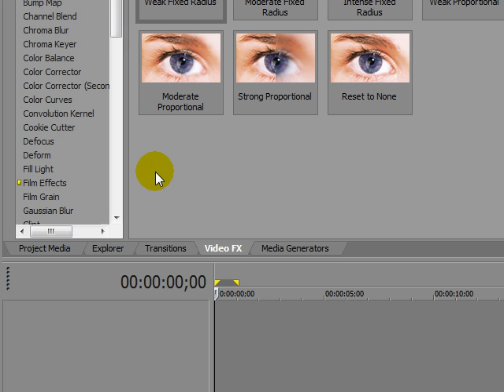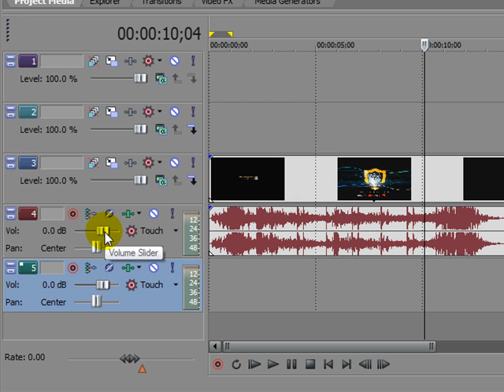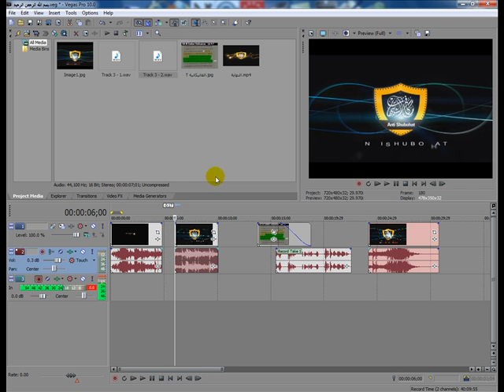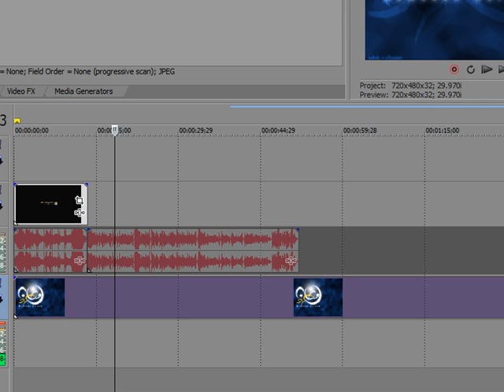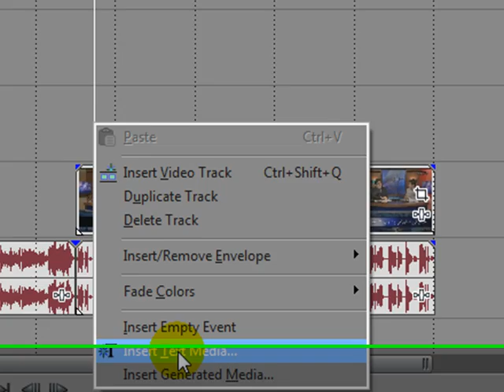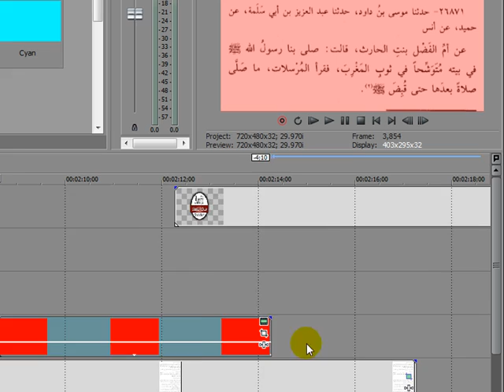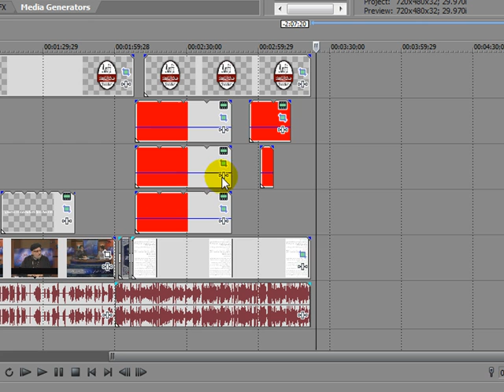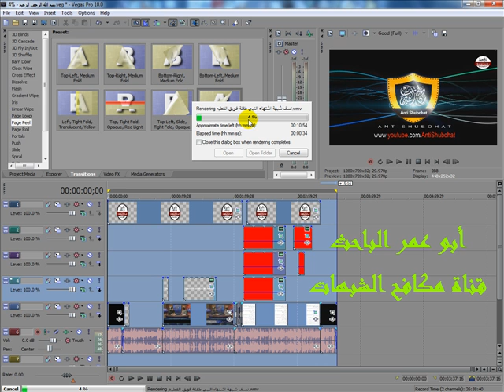أسهل شرح عملي لبرنامج السوني فيجاس Sony Vegas Pro 10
لو الوندوز 64 بت هتغير فقط رقم 32 من الرابط وتخليه 64

قناة مكافح الشبهات شرح برنامج سوني فيجاس برو 10